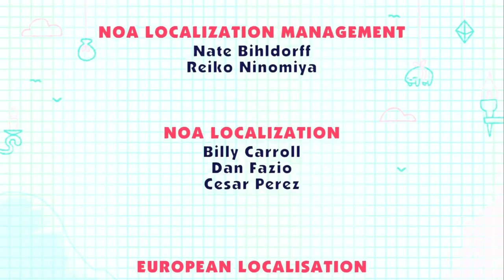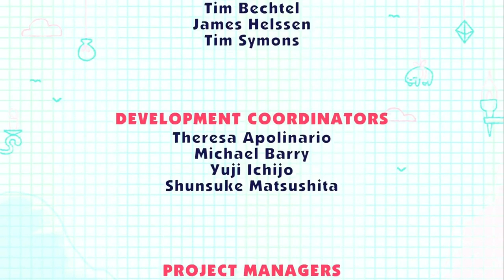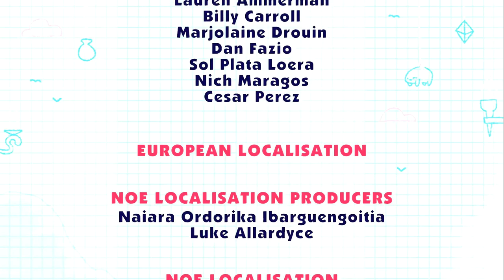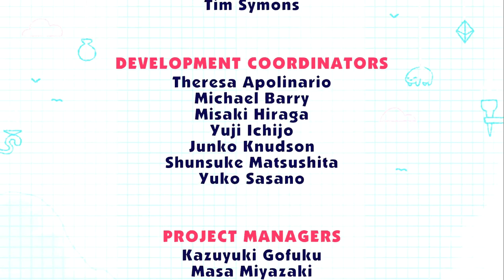SNIPPERCLIPS & SNIPPERCLIPS PLUS ~ FULL GAME COMPLETE WALKTHROUGH GAMEPLAY ~ SINGLE PLAYER ~ NO COMM